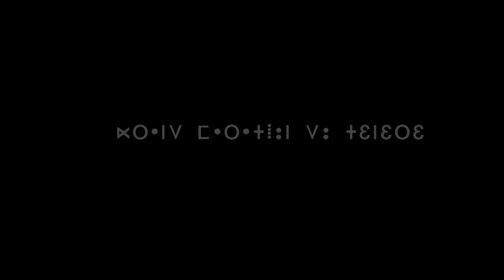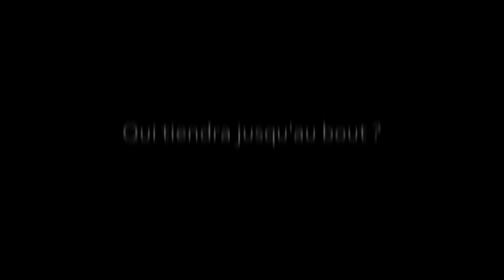Courir à Agadez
Le teaser du film officiel du Grand Marathon du Ténéré réalisé par Thomas FISCH